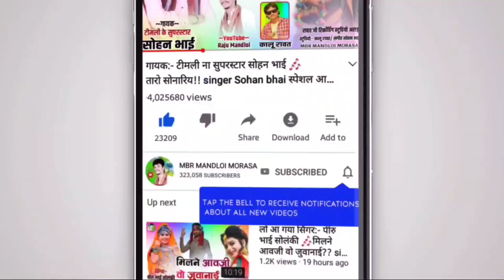आम्बुआ हाट आवजी रम्बा !! Aabuva hath Aavji ramaba !! Dilip Kamta !! तिती के सुपर स्टार 2022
album:- आम्बुआ हाट आवजी रम्बा !! Aabuva hath Aavji ramaba !!  Dilip Kamta !! तिती के सुपर स्टार 2022

🎤Singer :-Dilip khamta
⚫Studio :-
⚫ Youtubers :- MBR MANDLOI